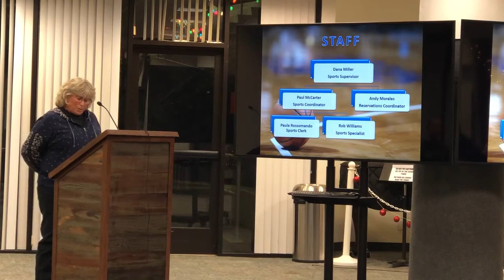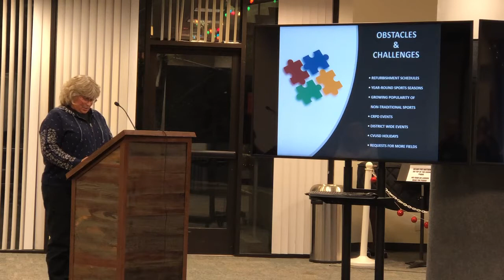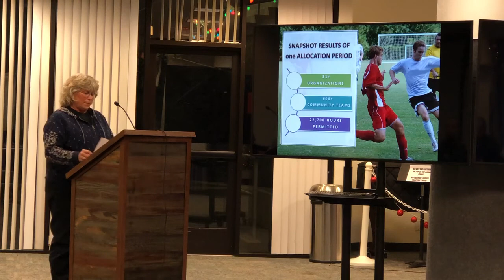Sports Allocation Process - CRPD Board Meeting 12/5/19